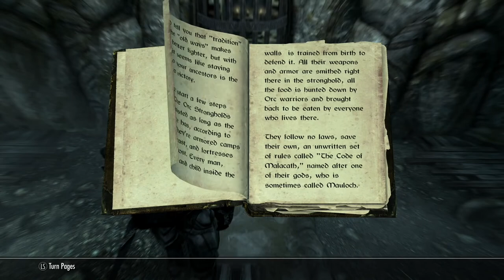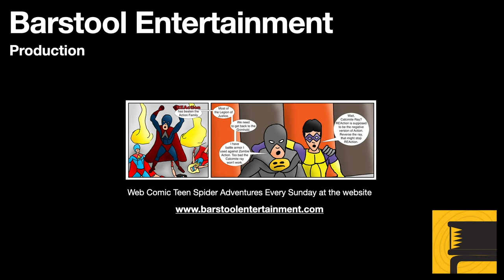Skyrim: Helm of Winterhold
If you accept this quest, if the helm appears in a certain dungeon, it causes another quest to become unobtainable.